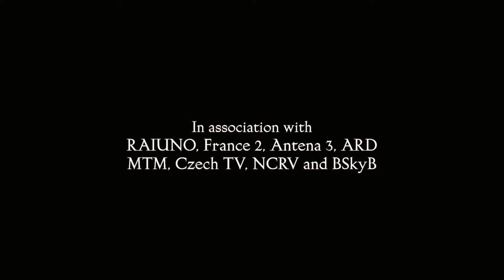TRAILER - MOISÉS (1995) - 14 ANOS FHD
O Faraó Ramsés (Christopher Lee) ordena que todos os varões judeus no Egito sejam mortos ao nascimento. Por isso, sua filha Ptira (Anna Galiena) encontra um bebê boiando no rio Nilo e decide salvá-lo. O bebê Moisés (Ben Kingsley) é criado como irmão de Mermefta (Frank Langella), herdeiro do trono, mas um dia recebe um chamado de Deus, dizendo que ele é responsável por levar o povo hebreu à Terra Prometida.

Data de lançamento: 20 de dezembro de 1995 (Itália)

Diretor: Roger Young

Elenco: Ben Kingsley; Frank Langella; Christopher Lee; Sonia Braga

No Brasil: Moisés; Bíblia Sagrada - Moisés